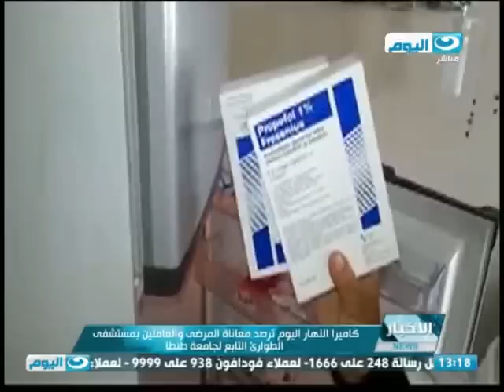اخبار_النهار:اأستراليا تستقبل 12 ألف لاجئ وتوسع الضربات الجوية لتشمل سوريا